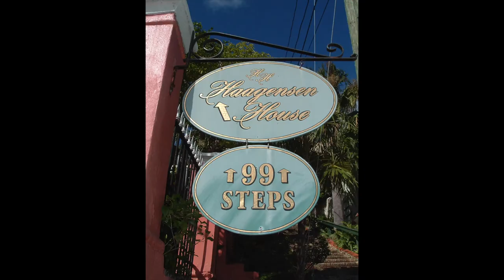Caribbean Cruise 2004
During November 2004 we cruised the Caribbean.  We visited five ports of call; San Juan, St.Maarten, Antigua, St. Thomas, and Nassau.